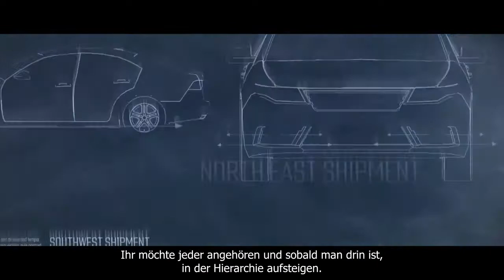Welcome to the Midwest - The Crew (PS4, deutsch)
Starte mit deiner Crew aus Autofreaks ein waghalsiges Rennen durch die Vereinigten Staaten.